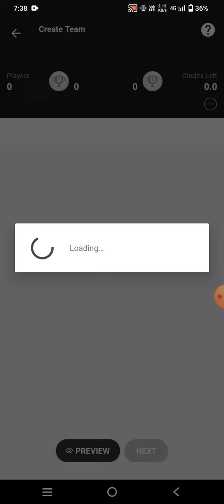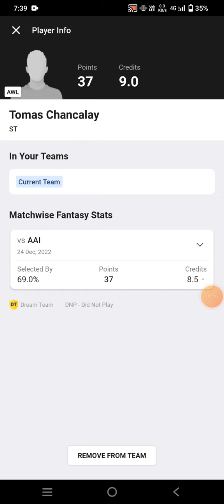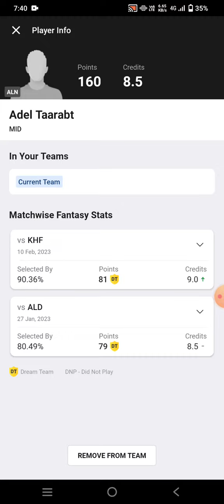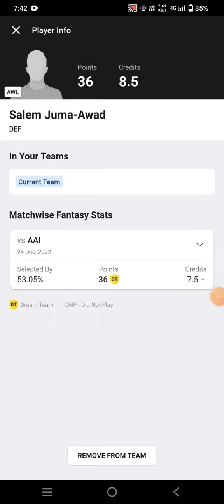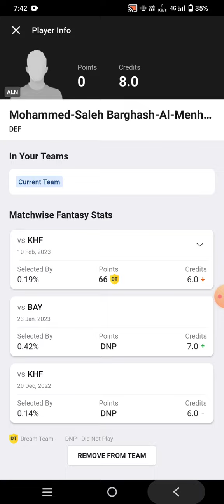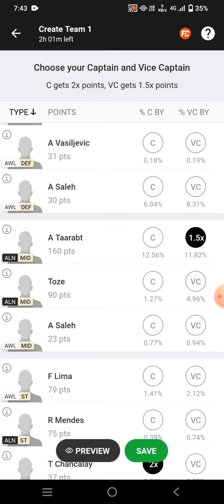AWL vs ALN Football Dream11 Team prediction win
awl vs aln
awl vs aln Dream11
awl vs aln Dream11 prediction
awl vs aln prediction

own risk"

1. This analysis  is based on my

2.Dream11 takes great care to comply with all central and state legislation in India to ensure that  users are fully protected. Every contest on  platform is carefully designed to comply with applicable statutes and regulations in India.

Thanks